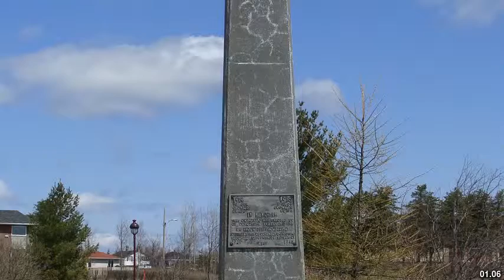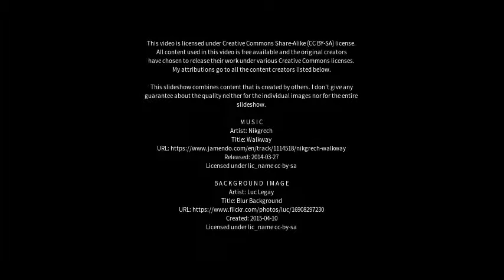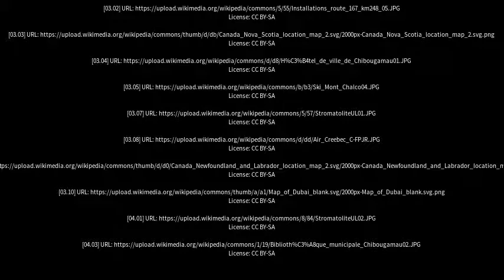Best places to visit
Best places to visit - Chibougamau (Canada) Best places to visit - Slideshows from all over the world - City trips, nature pictures, etc.